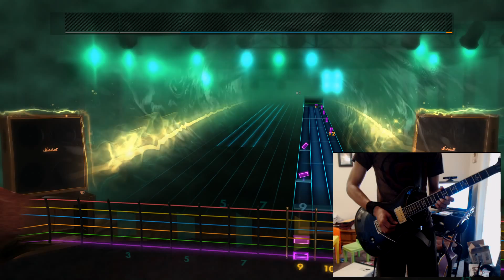[Rocksmith 2014 - Custom Song] Relient K - Failure To Excommunicate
Learning play the Guitar with Rocksmith 2014

Gear: PRS Custom 24